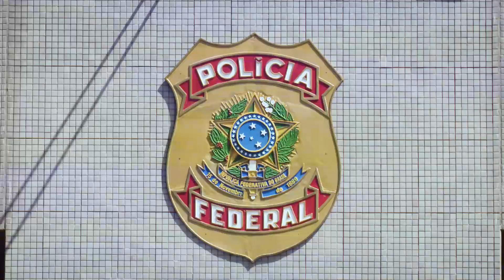MPF explica o que é idoneidade moral - IP 730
Uma pessoa que possui idoneidade moral é considerada honesta, honrada, uma pessoa de bem.